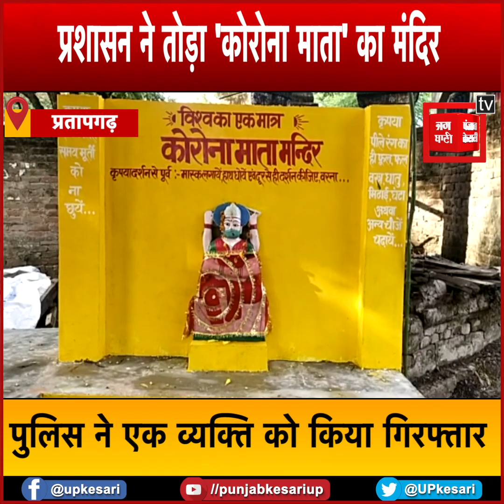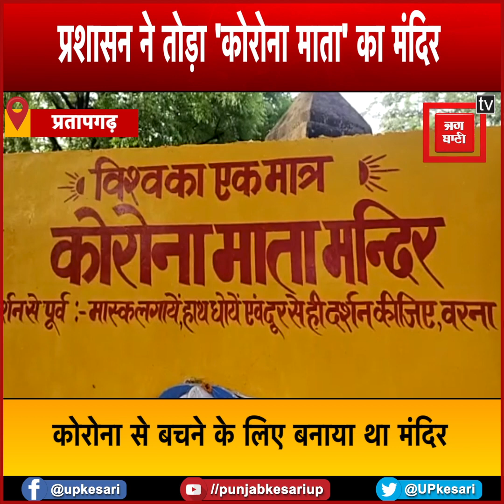ग्रामीणों ने बनाया था ‘कोरोना माता’ का मंदिर, पुलिस ‘कोरोना माता’ की मूर्ति ही उठा ले गई